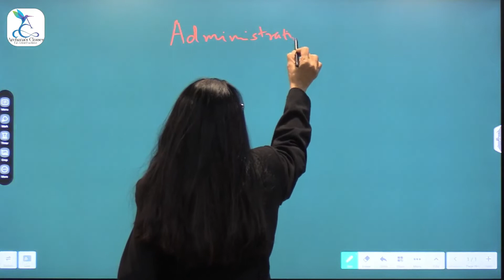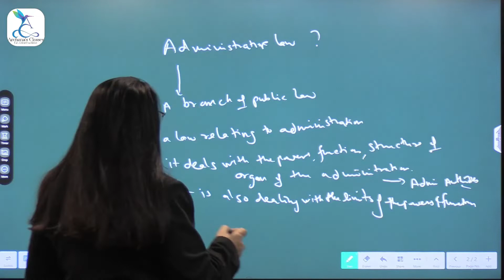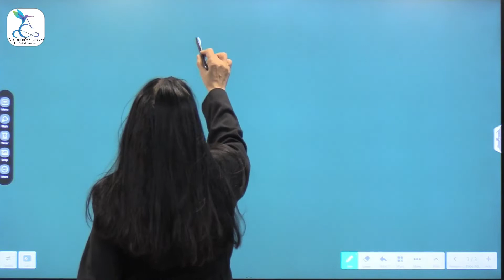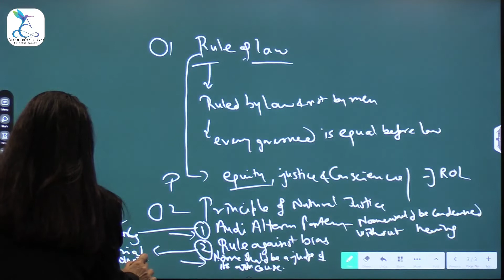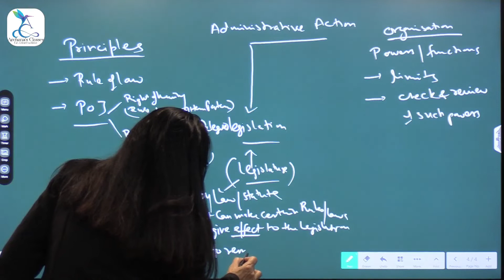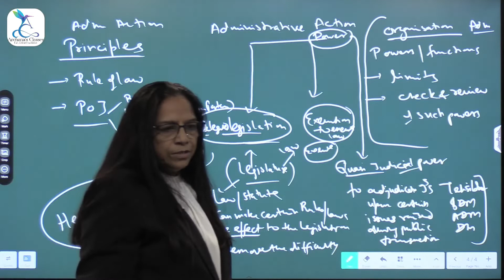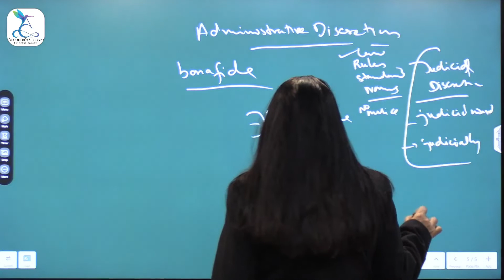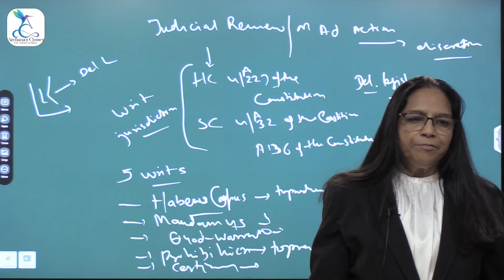Administrative Law By Dr. Archana Sinha |ACFJE